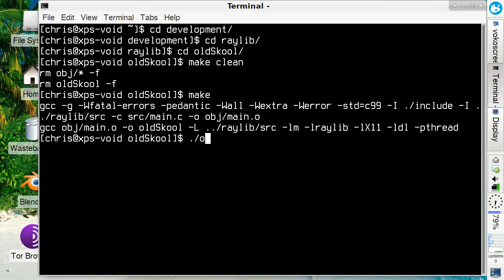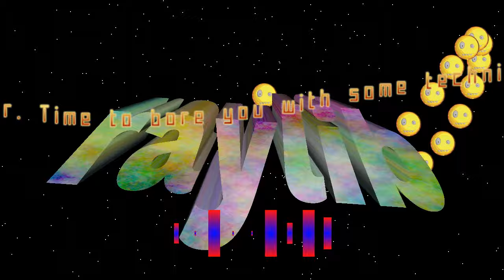raylib demo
Created using raylib (raylib.com), a text editor and the gcc & make tools provided by Void Linux, see my site bedroomcoders.co.uk for more info and tutorials on raylib...